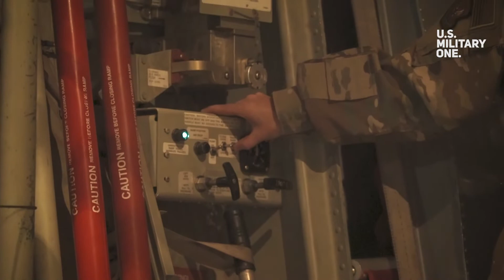Ukraine Crisis: 101st Airborne Soldiers Head to Europe as U.S. Amasses 6,000 Troops to Deter Russia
Soldiers with the 101stAirborneDivision (Air Assault) and Fort Campbell have been ordered to deploy to Europe, according to the USArmy. According to a release, elements of the 101st will deploy to the U.S. Army Europe area of operations in support of Joint Task Force Dragon in order to assure NATO Allies and partners in the region.